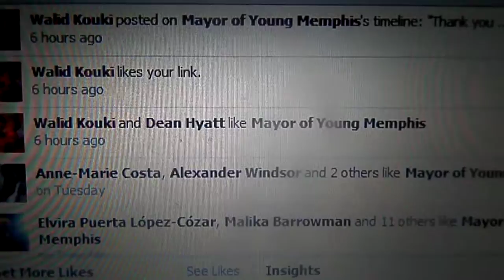CBC News - Official Celebrity Blog "Nicholas Pegues The Mayor of Young Memphis"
Copyright Credits to CBC Reporter Nicholas Pegues 2013.